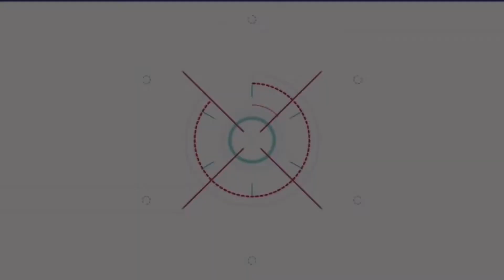Slap Monster ทุนสร้างกว่า 45 ล. !!! เปิดตัวยิ่งใหญ่สุดอลังการ!! Mafia The Series: Guns & Freaks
มาเฟียเดอะซีรีส์ ปืนกลและคนเพี้ยน